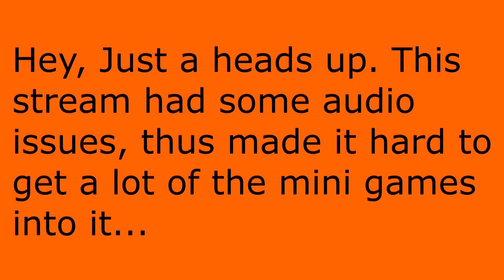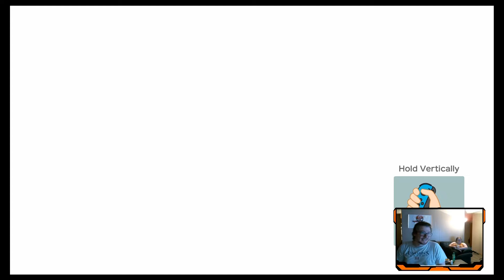06/14/2021 - Super Mario Party (Stream Highlights)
Desi and I are attempting to complete Mario Party 100%, and these are the highlights of this stream. Sorry this one isn't as long as the others as there was some audio issues in this stream. Next video shouldn't have these problems.